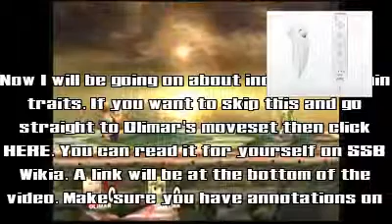SSBB Olimar's Moveset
In this video, I tell you guys the tier list of Olimar, the hocotatian, tell you about his flowery companions IN EXQUISITE DETAIL and then show off his moves!